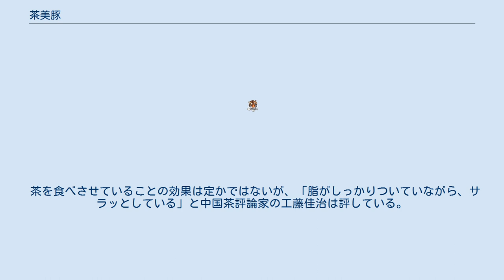茶美豚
茶美豚（ちゃーみーとん）とは、日本のブランド豚の銘柄名。
鹿児島県の特産品。
チャーミーポークと呼ばれることもある。
 鹿児島県以外での飼育も行われているため、鹿児島産を区別するため薩摩茶美豚、鹿児島茶美豚と呼ぶこともある。
 品種的には、大ヨークシャー種、デュロック種、ランドレース種の三元交配種が飼育されていることが多い。
 消費者の健康志向に対応した商品として、かごしま黒豚に続くブランド豚を産み出すために1994年からJA鹿児島県経済連で試験飼育が行われた。
 JA鹿児島の広報資料によれば、通常の豚肉と比較して以下の特徴が挙げられている。
 日本国内にブランド豚、銘柄豚は多数あり中には一般販売がされていない銘柄もあるが、茶美豚は地元の鹿児島に限って言えば、スーパーなどで普通に販売されている。
 茶（緑茶粉末、カテキン）を食べさせていることが最大の特色に挙げられる。
 飼料用米を食べさせている他、穀物飼料（トウモロコシ、キャッサバ（鹿児島ではさつまいも）、大麦）を主原料に、茶（カテキン）を加えた「茶美豚専用飼料」を出荷前の2箇月から与えている。
 茶を食べさせていることの効果は定かではないが、「脂がしっかりついていながら、サラッとしている」と中国茶評論家の工藤佳治は評している。